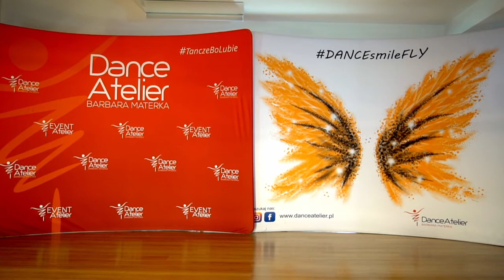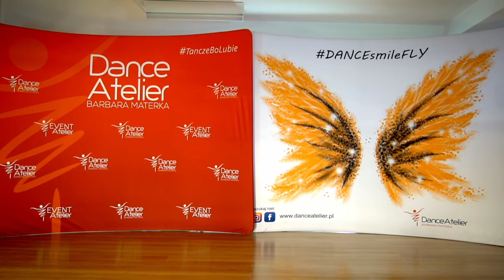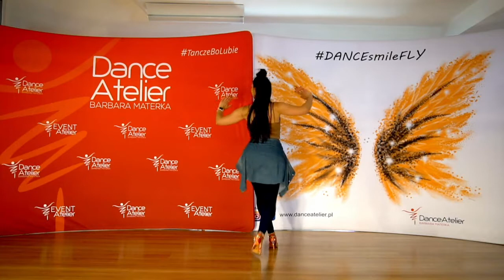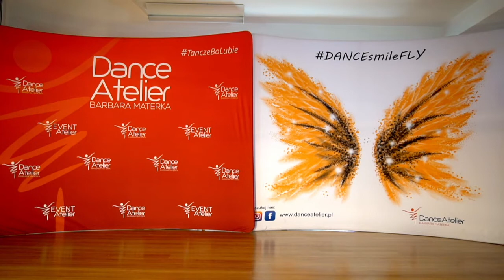Zajęcia 5 - Salsa on2 - Kultura w Sieci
„Kultura w sieci” to program Narodowego Centrum Kultury, w ramach którego powstał cykl darmowych lekcji on-line (salsy i bachaty) pt: „TAŃCZ z DANCE ATELIER”.

Celem programu jest szerzenie kultury aktywności fizycznej oraz zdrowia psychicznego poprzez taniec on-line. Terapeutyczna moc tańca jest ogromna. Poprzez różne style oraz ich artystyczny wyraz staramy się uświadamiać oraz pokazywać jak pozytywnie wpływa on na samopoczucie i jednocześnie poprawiaja kondycję fizyczną. Taniec dzięki swojej rytmicznej i przyjemnej formie może okazać się alternatywnym i przyjemnym sposobem efektywnego i ciekawego spędzania czasu w pojedynkę lub z rodziną, posiadając  jedynie łącze internetowe.

Zapraszam
Barbara Materka